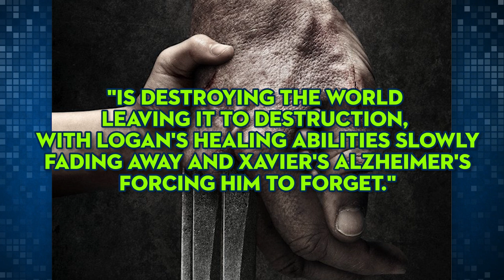Logan Trailer Hints at Popular X-Men Heroes and Villains!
Fox and Marvel just released the first trailer for Logan aka Wolverine 3! The movie looks phenomenal, especially with the introduction of so many popular X-men characters. Were you able to find any easter eggs in this trailer? Can’t wait to see Old Man Logan on the big screen in March 2017!

ATTN: SourceFedNERD
6433 Topanga Canyon Blvd #805